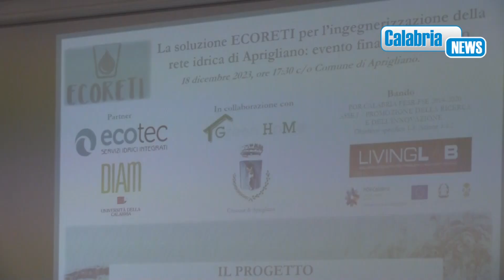Progetto ECORETI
Si è svolto presso il comune di Aprigliano il convegno “La soluzione Ecoreti, per l’ingegnerizzazione della rete idrica di Aprigliano: evento finale di progetto”.